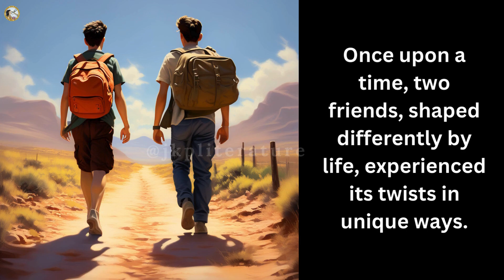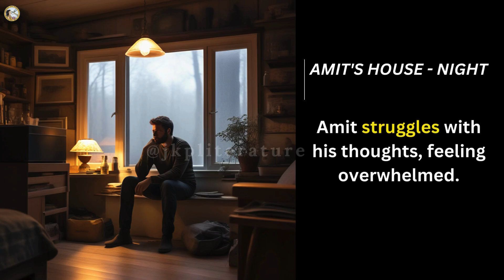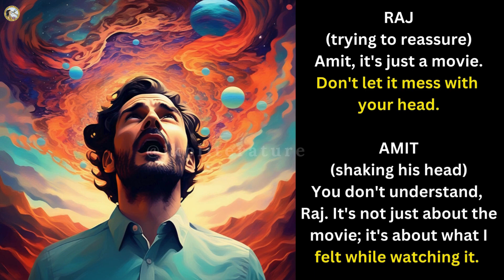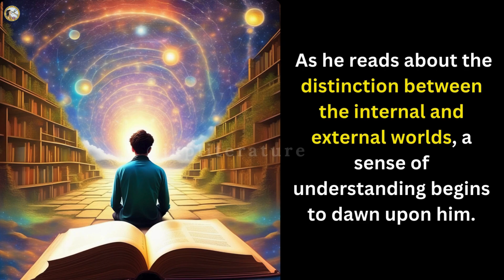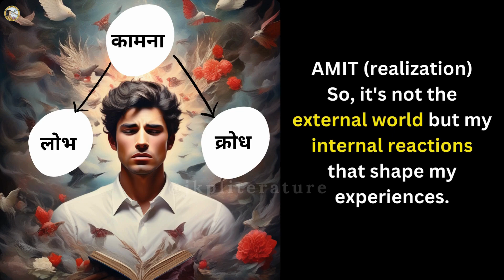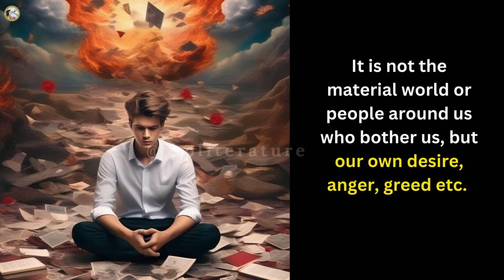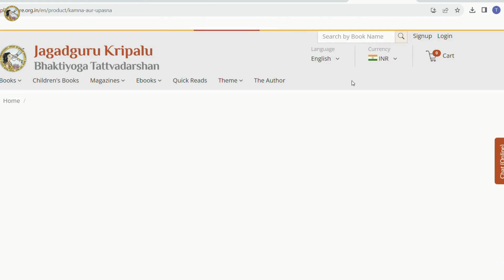दो प्रकार के संसार - The secret to our emotions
Ever find yourself lost in thoughts you can't comprehend? 🤔 Wondering if there's more to your emotions than meets the eye? 🌌 Dive into 'भीतर-बाहर : The Journey of Inner Echos' inspired by 'Kamna Aur Upasana' and the profound teachings of Jagadguru Shri Kripalu Ji. Ready for a journey of self-discovery? 🚀